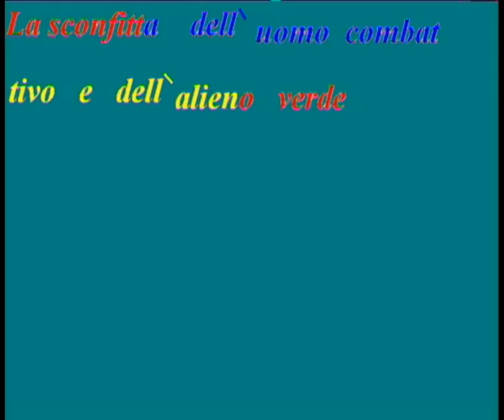Mr.Allung 2007 di Mattia Vlad Morleo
video animato di Mattia Vlad Morleo